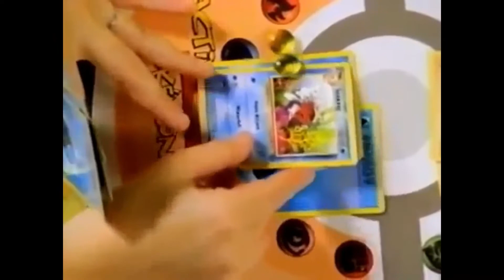What Nintendo means to me -Story time with Kam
Here's a little video to get to know Kam a little better.